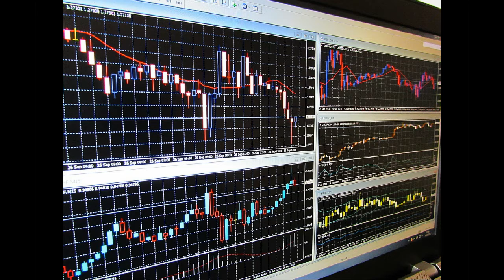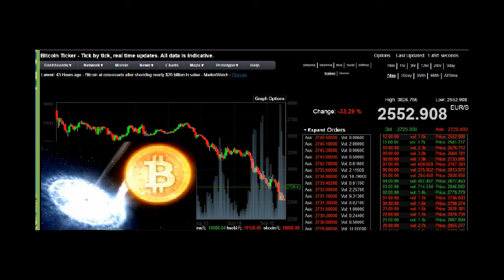Bitcoin dives 50% in India in just 13 days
The Bitcoin has gone on a tailspin in India, falling much faster that elsewhere in the globe, after a China crackdown on crypto-currencies and public remark by an Reserve Bank of India (RBI) official, trashing the digital currency.